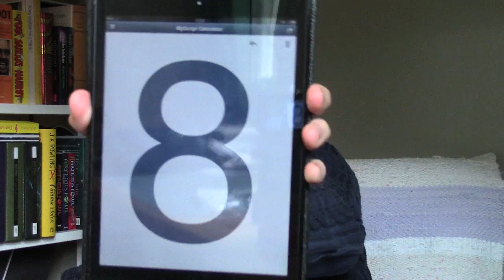ESC 2013 - Review 5: Latvia, San Marino, F.Y.R. Macedonia & Azerbaijan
WATCH IN BEAUTIFUL 720p HD!

Hi there Spectators! This is where it all begins! I start my huge coverage of the Eurovision Song Contest 2013 with a brand new series; reviews of all 39 ESC songs this year. In each episode I present and review four songs (meaning that there will be a total of ten episodes, 4 for both semi finals and 2 for the Big Five and Sweden). I will play a short clip from the song and then give a short review of the song. Every song is rated with a number from 4-10, with 4 being a Failure and 10 being a Masterpiece. 7 is considered OK, while everything below it is considered bad. Scores from 8-10 are considered good. This review series will culminate in a High Ten list, covering my ultimate top ten of this year's songs.

This episode features the first four songs of Semi Final 2: Latvia, San Marino, F.Y.R. Macedonia and Azerbaijan

SEMI FINAL 1: Tuesday May 14th at 21.00 CET
SEMI FINAL 2: Thursday May 16th at 21.00 CET
FINAL: Saturday May 18th at 21.00 CET

This year's contest is held in Malmö. Sweden, following Loreen's victory last year.

Got a suggestion? Questions? Something you want to confess? Let me know!

A like is also much appreciated! Stay strong and keep spectating!

Host: Highteeeee
Filmed with: Canon Legria HF R37
Edited with: iMovie